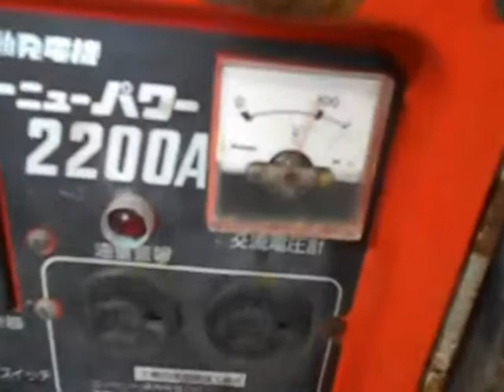5 DENYO GA 2206A 発電機